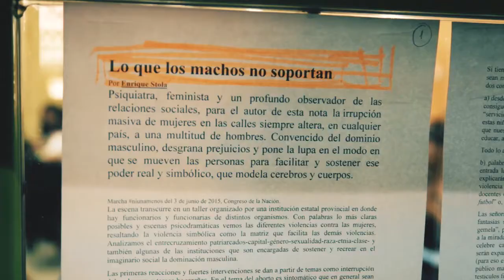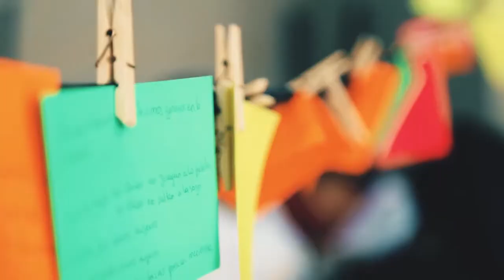En pocos días la Reedición del Congreso de Educación Sexual Integral en Cutral Có!!